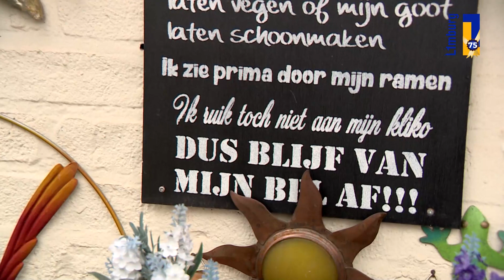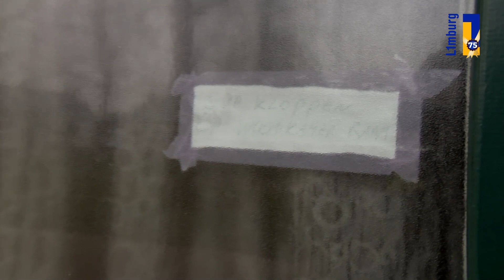Ongerwae: Woar is Wiel? - 5 februari 2021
Het is een ronduit schattig woonerf in Maasbracht, waar de bewoners een afgeschermd bestaan leiden van de rest van het dorp. Het huis van Wiel is met afstand de grote eyecatcher in de straat, dus we bellen bij hem aan. Maar Wiel is in geen velden of wegen te bekennen. Buurvrouw José schiet ons te hulp. Het wordt spannender en spannender, naarmate de tijd verstrijkt. Waor is Wiel!?